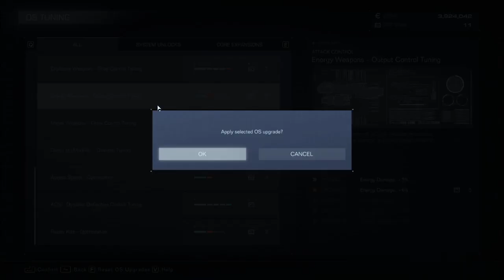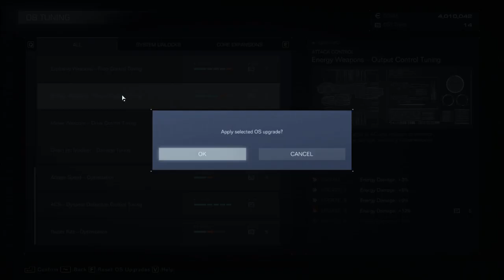Armored Core 6 B 2 Arina Hard Mode